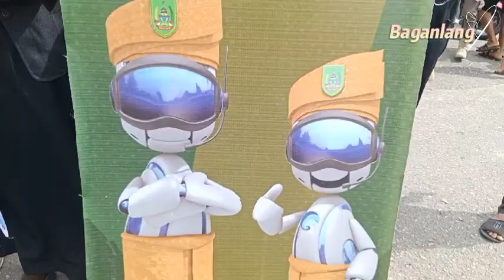Bagansiapiapi - Lomba Senam Kreasi dalam rangka memeriahkan HUT Kabupaten Rokan Hilir Ke 23